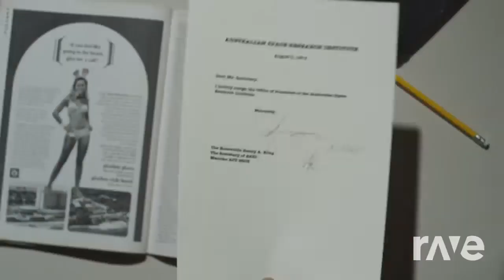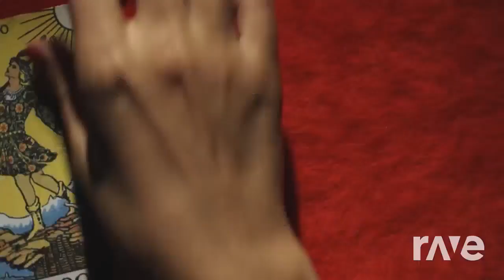I Riptide A Video My Singing Cover - Vance Joy & Jev Rango | RaveDj